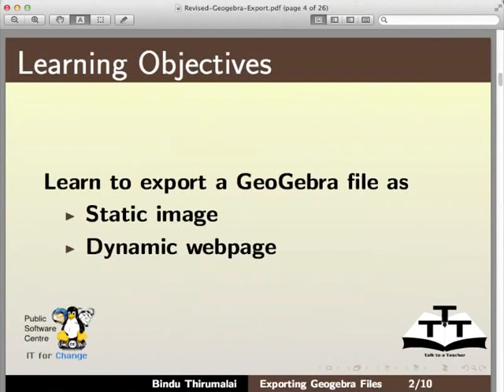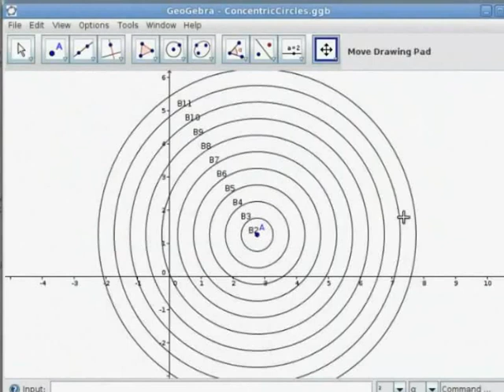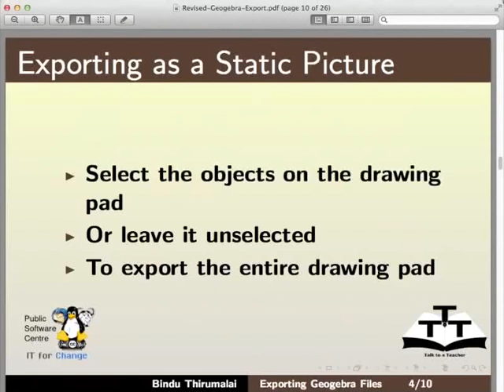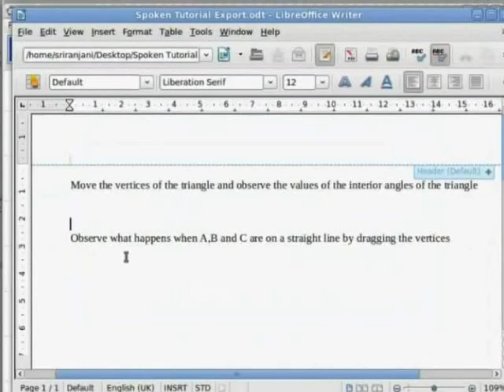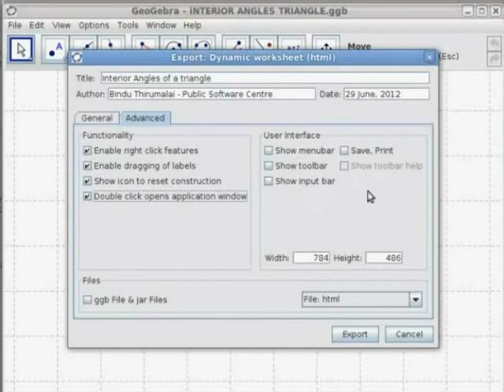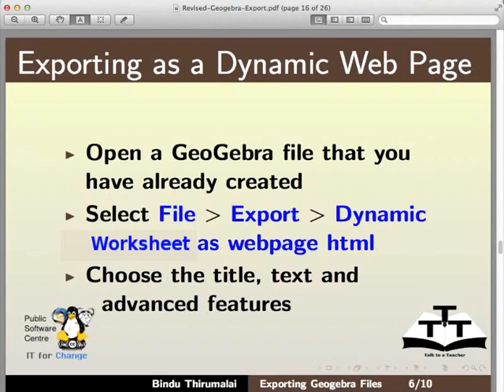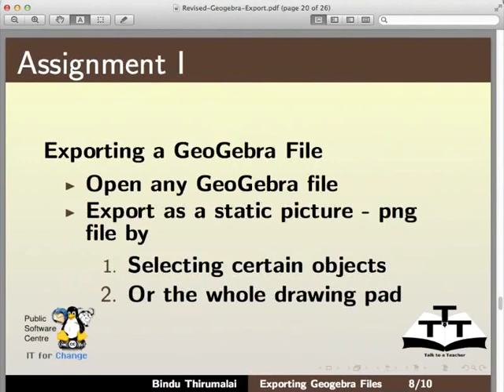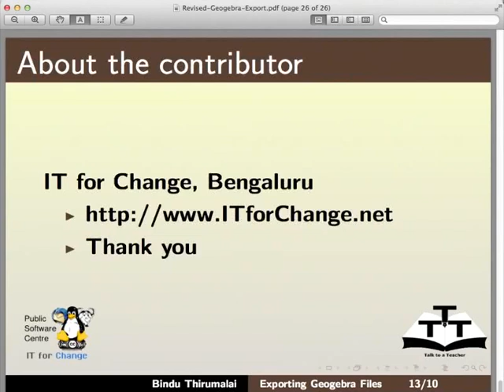Exporting GeoGebra Files - Hindi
* Geogebra Export करना।
* Geogebra को Dynamic web page की तरह दर्शाने के लिए Firefox सेट करना।
* Drawing pad figures को स्टैटिक पिक्चर की तरह एक्सपोर्ट करना।
* GeoGebra फाइल को dynamic HTML वेबपेज की तरह एक्सपोर्ट करना।